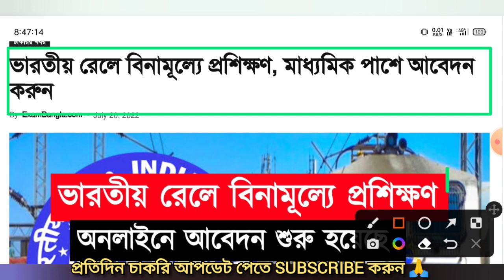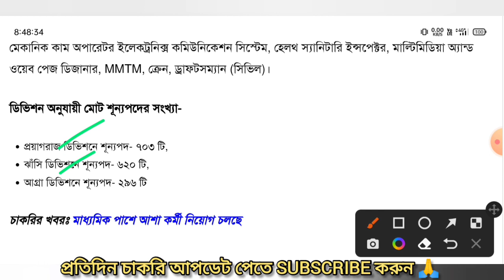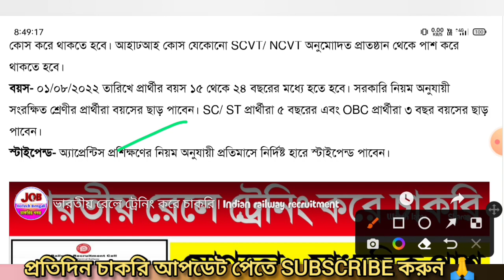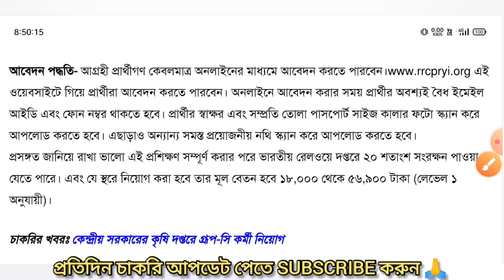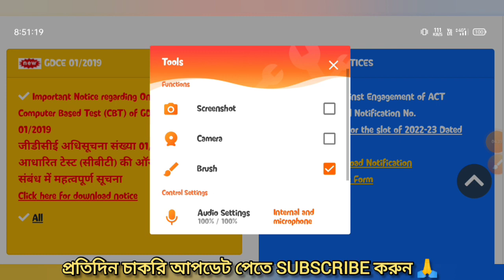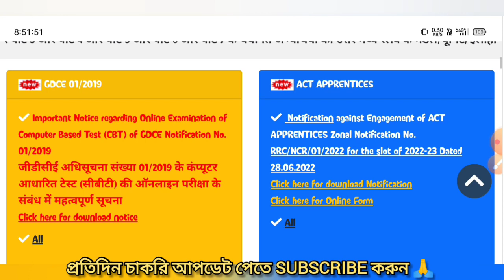রেলে ট্রেনিং করিয়ে চাকরি | Indian Railway Recruitment Cell | Madhyamik Pass |Male/Female Applicable